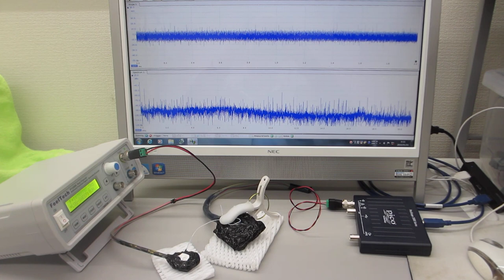オリジナル超音波プローブの「発振・制御」システム（超音波システム研究所）